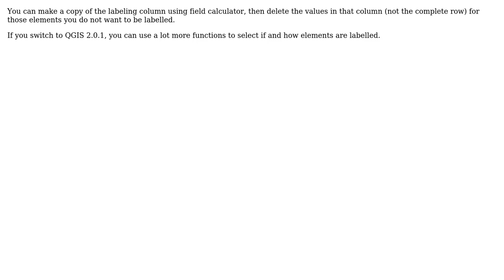GIS: How to label only some places instead of all? (3 Solutions!!)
GIS: How to label only some places instead of all?

With thanks & praise to God, and with thanks to the many people who have made this project possible! | Content (except music & images) licensed under CC BY-SA | Music | Images & others | With thanks to user nmtoken user MappaGnosis user KristianS_user26034 user Jakob user AndreJ and the Stack Exchange Network Trademarks are property of their respective owners. You are responsible for your own actions.